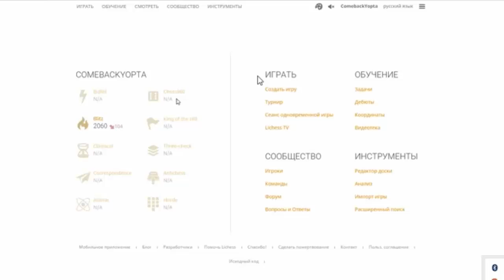Шахматный ComeBack#88. 1.d4 e5